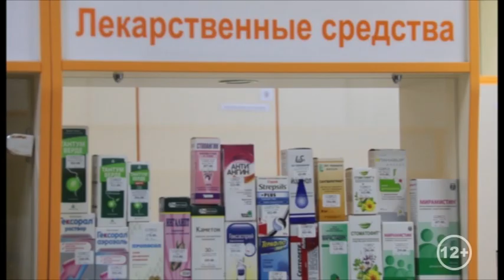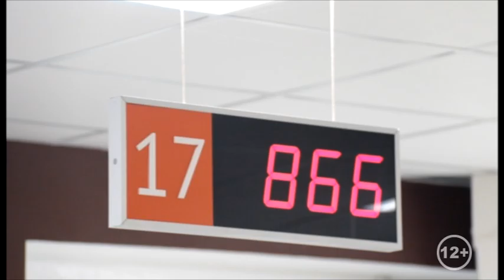Новости "Анапа Регион" от 27 декабря 2016 года